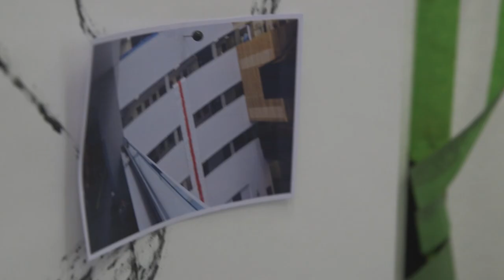Advice from a student rep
PhD student Sally Bailey, currently conducting research in Birmingham School of Art at Birmingham City University, discusses how her role as a student rep ensures the PhD community gets their voice heard.